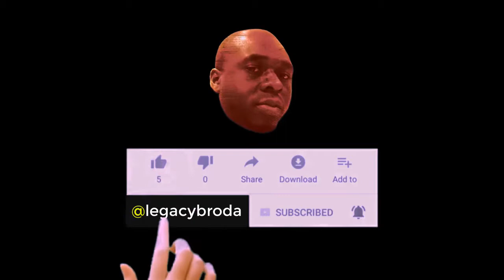JUST IN: The Igbos in Indonesia Jakarta Arrested to be deported after the visit of prophet odumeje